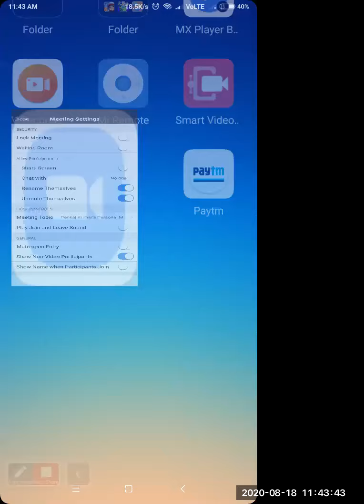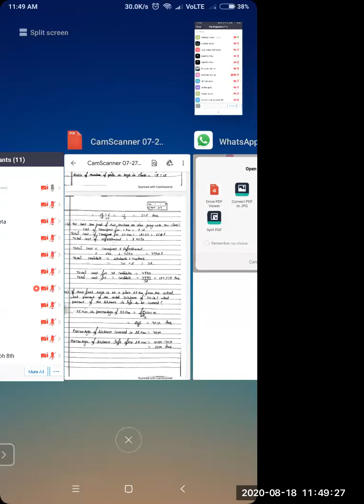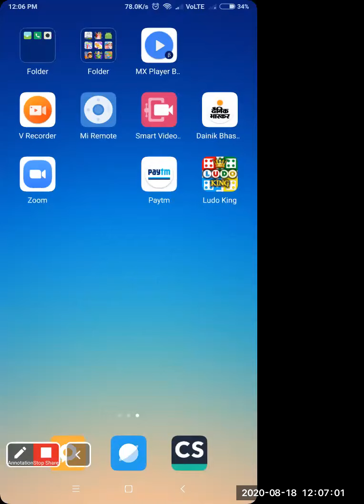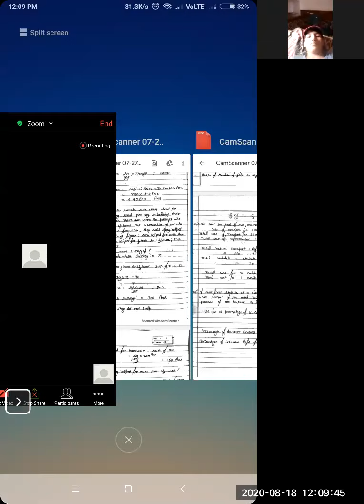CLASS VIII (Mathematics)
Ex 8.1 (Q10 to 12)
18 Aug 2020
MODERN SR SEC SCHOOL
MAHENDERGARH